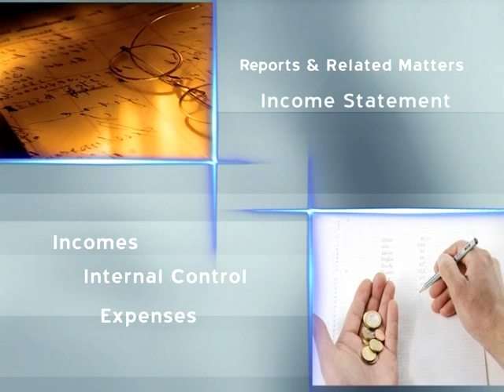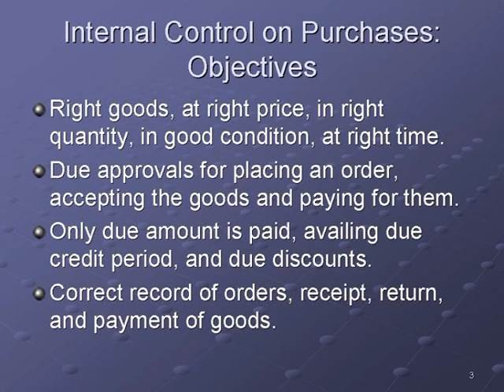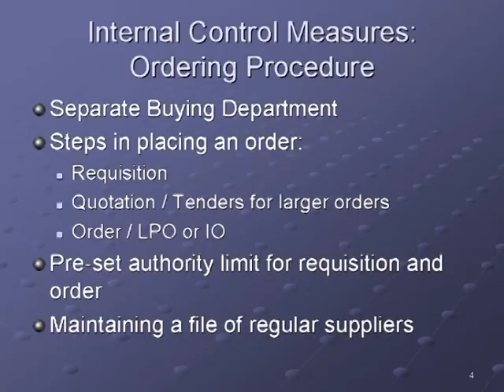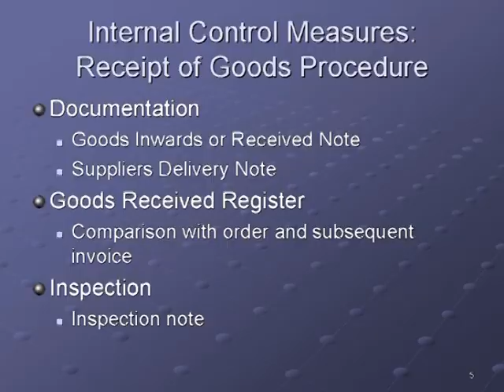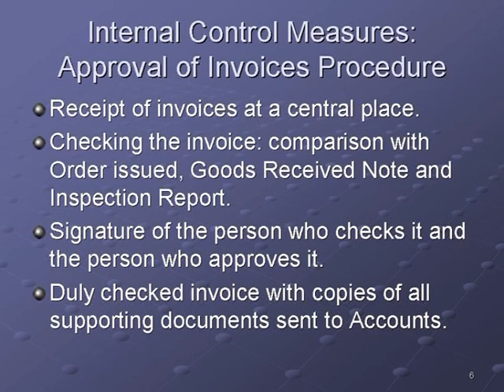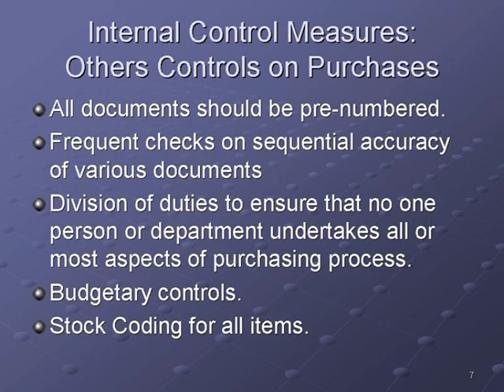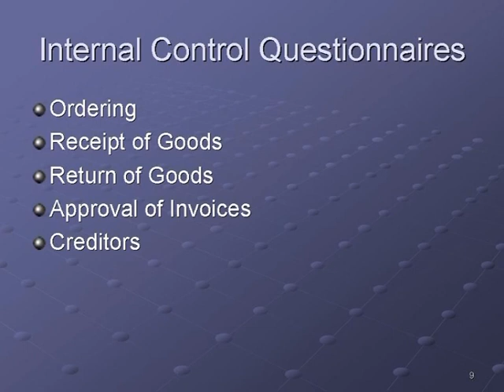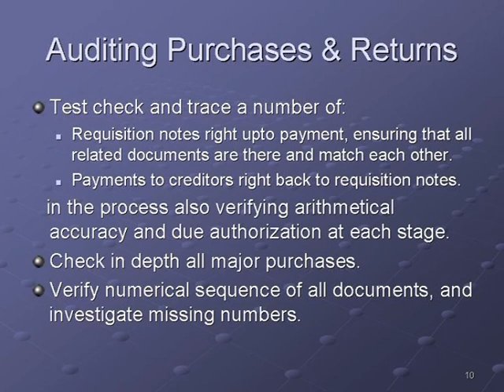AIOU BCom Priniciples of Auditing Course Code 481 Program 6 Part 1